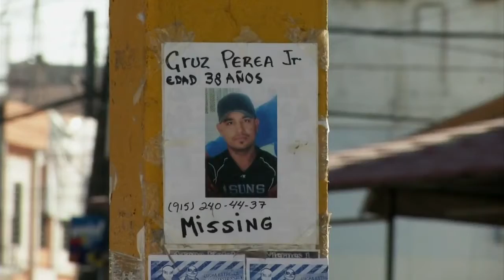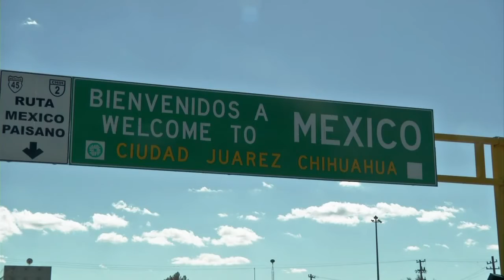Mexique_ Ciudad Juarez a-t-elle trouvé la solution à la violence__2 (HD)